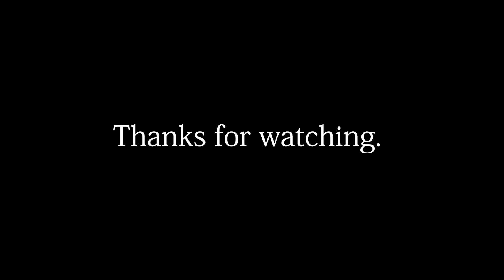The "Not-So-Scary" Scare Prank (Halloween Scare Prank) - Awkwardness Unlimited - Pranks in India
It's Halloween time, and I've always been fascinated by the concept of Halloween as a holiday. We decided to get this creepy face mask and get out on the streets, in the malls, etc to scare people. This is our first attempt at a scare prank, so be nice with us ;)

We got some kickass reactions and we had a blast filming this prank. Happy Halloween, and we hope you have fun watching the video.

Song name : Day of Chaos

Awkwardness Unlimited - Candid camera pranks, social experiments and social awkwardness.

Taking awkwardness to the extreme, Awkwardness Unlimited pushes the boundaries and takes members of the public on an unexpected journey of flat outright awkwardness.

Also, we look forward to prank suggestions in the comments section, let us know what you'd like to see in our prank videos, and give us ideas if any; and we'll try to film your ideas.